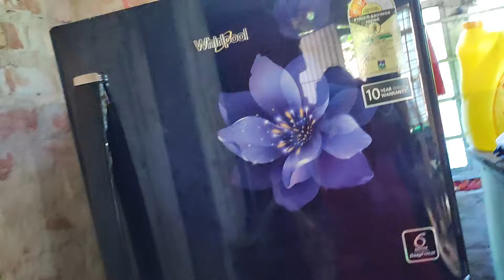সোনালী রেগে গিয়ে গামছা খুলে দিল 🤣 ইস কি অবস্থা